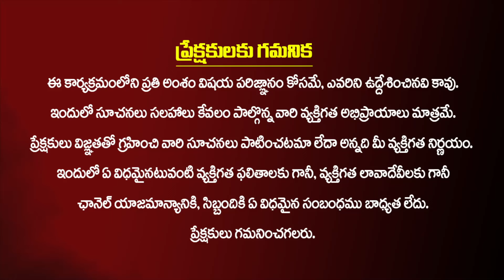వేణు స్వామి చీకటి రహస్యాలు బయట పెట్టిన సుఖేష్ శర్మ😱 Shocking Facts About Venu Swamy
Welcome to : Kiran TV Spiritual YouTube Channel, one of the leading Bhakti channel in India.